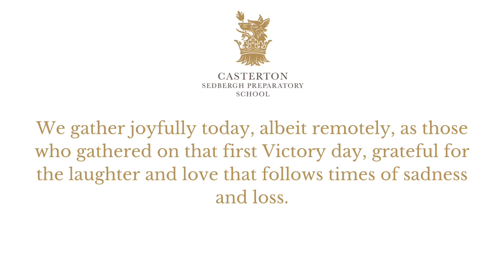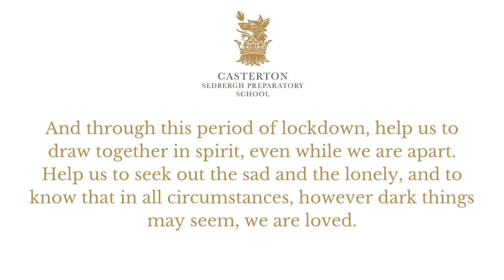Friday E-ssembly: 8th May 2020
Mr Newman's e-ssembly from Friday 8th May 2020